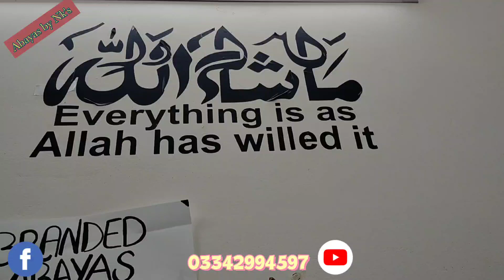Black Abayas only special video 📸@nkscollectiononlineabayass9332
PARTY WEAR ABAYAS FOR SUMMERS

STICHED CHADAR FOR UMRAH N HAJJ

SUMMER ABAYAS BY NK'S

LATEST DESIGNS OF ABAYAS

HIJAB FOR WEDDING

350 LAWN SCARFS

CLASSY BUTTERFLY ABAYAS

DUBAI ABAYA

BRANDED ABAYAS FROM OUTLET

EID COLLECTION

DIAMOND HUD ABAYAS BY NK'S

MARBLE ABAYAS BY NK'S

WHITE HUD ABAYAS BY NK'S

TURKISH ABAAYAS BY NK'S

ZAMZAMA HIJAB BY NK'S

CUT DANA ABAYA

ARABIQ ELASTIC NAQAB